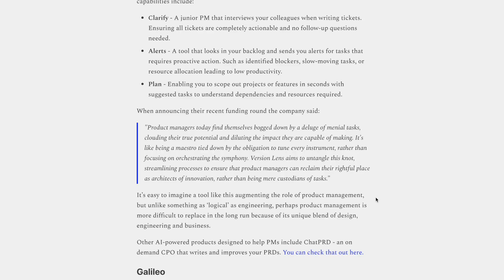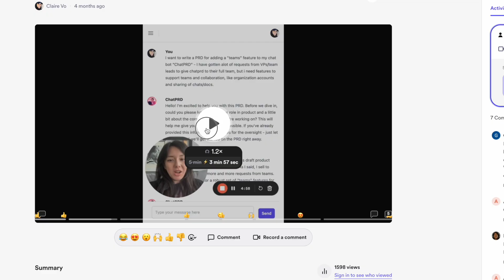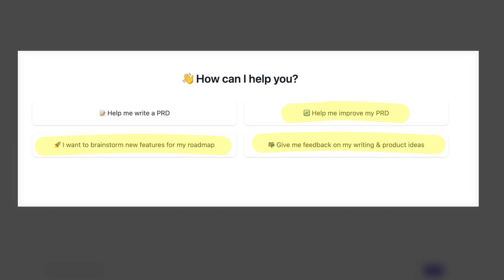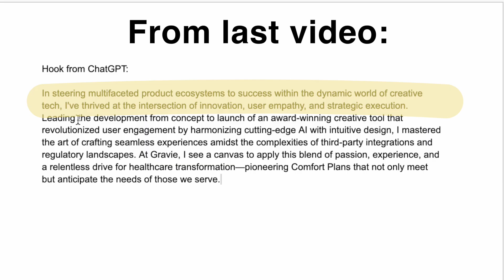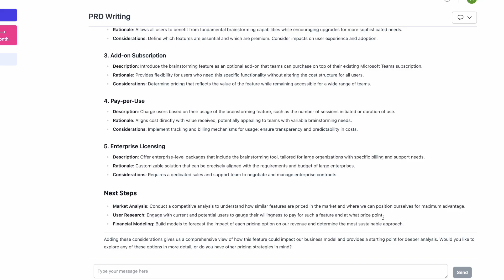Never draft a PRD again | the magic of ChatPRD explained!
I can't believe ChatPRD makes such a good PRD. My mind is blown. It's a game changer.

I am a bit of a skeptic when it comes to AI writing good documentation because so far everything I've seen sounds very non-human. But ChatPRD changes everything. It truly feels like magic. ChatPRD is a new product that helps product managers create PRD's (product requirement documents or product briefs).

Artificial intelligence may not fully replace product managers but I do think that product managers need to start embracing AI if they want to keep up. It'll also change what product managers are ultimately responsible for. Soon product managers may not need to spend as much time drafting documentation, writing stories, reporting bugs, or writing release notes - and they can use that time to do more strategic work!!

Let's have a 1:1!

Want to become a better PM? Check out Exponent which will give you all the prep you need in order to land your first PM role!

My product book recommendations:
Cracking the PM Career Ladder
Cracking the PM Interview
Inspired by Marty Cagan
The Mom Test